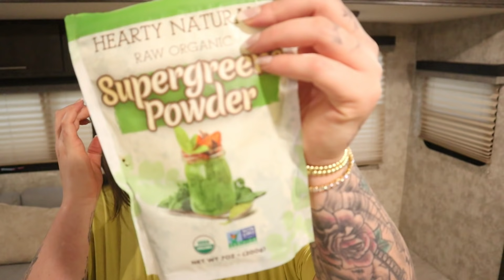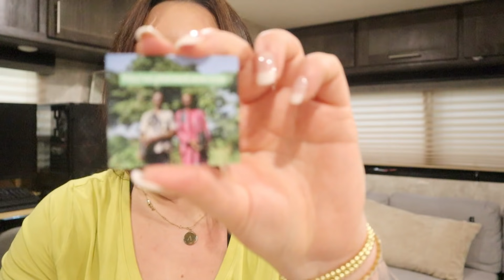DAY IN MY LIFE VLOG: WHAT I EAT ON WW, MEAL PREP, AND CHRISTMAS DECOR HAUL!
A day in my life vlog. I wanted to be slightly productive while being sick and share my day and what I eat on ww, some of my meal prep, and also a Christmas decor Target haul. Hope you guys enjoy!

Roasted mini bell peppers:
Add parchment paper to pan, add bell peppers, spray with olive spray and add sea salt. Bake in 400 for 15 minutes turning peppers over half way through cooking.

Jumbo meatballs: 1 meatball 1 point , 3 for 2 points , 4 for 3 points // add recipe in ww recipe builder and it will give you the serving and points
- 36oz 96/4 lean ground beef
- 2 eggs
- 3 tbsp white flour
- 5 garlic cloves
- 1/2 cup mushrooms diced
- 1/3 onion diced
- fresh rosemary
- paprika, cumin, garlic powder, sea salt, Italian seasoning, red pepper chili flakes

Combine all ingredients into a bowl , form meatballs, bake on 400 for 28-30 minutes

✨GET ONE MONTH FREE ON WW